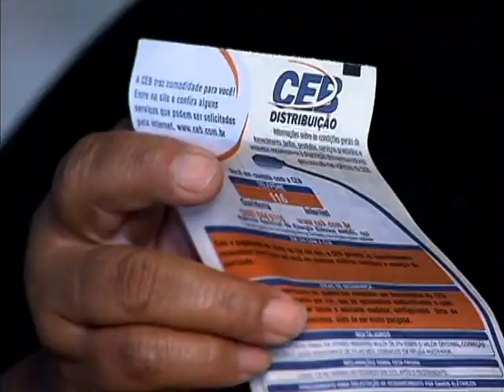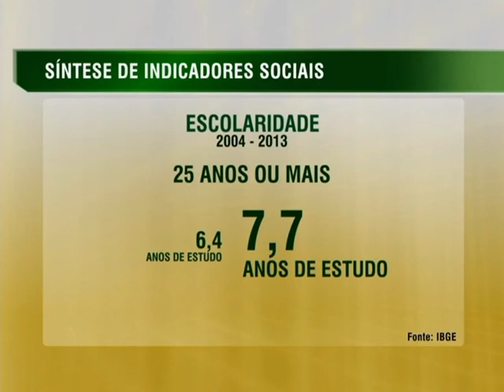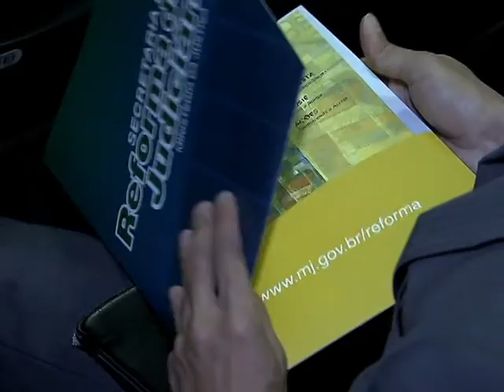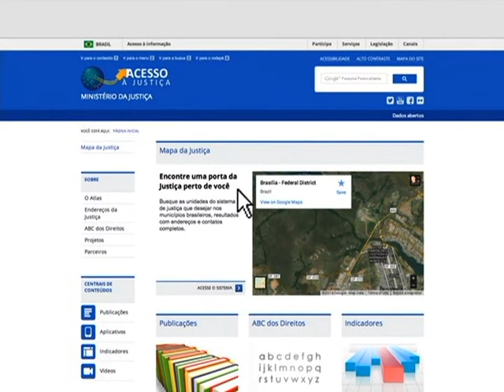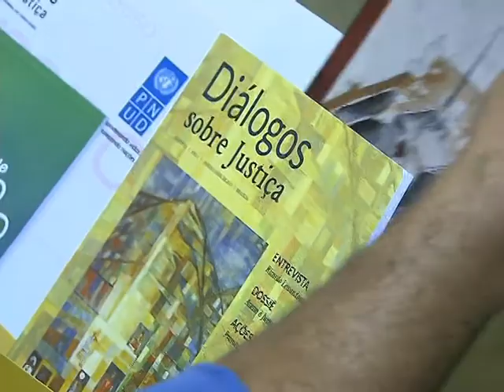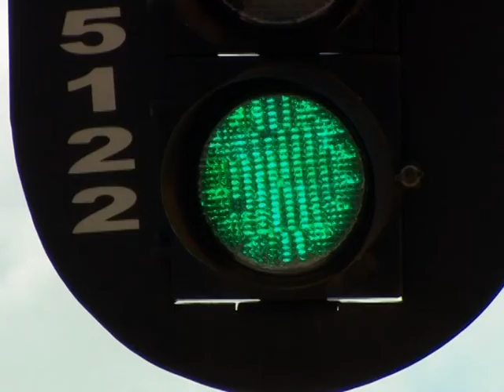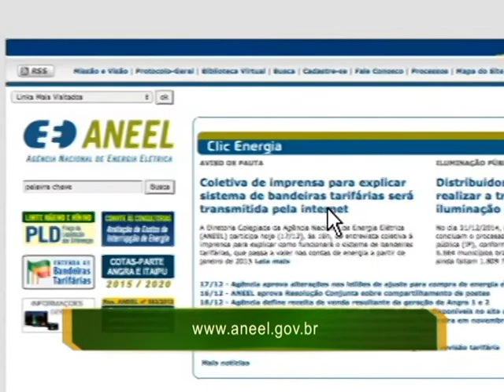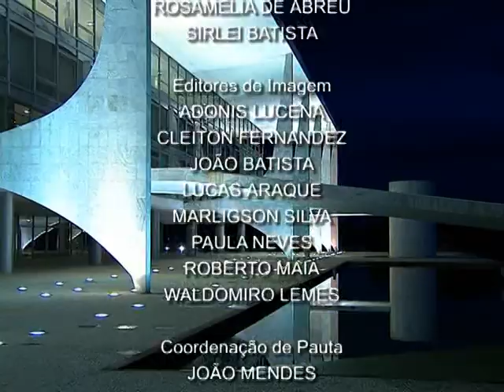Jornal NBR NOTÍCIAS na íntegra - 17 de dezembro